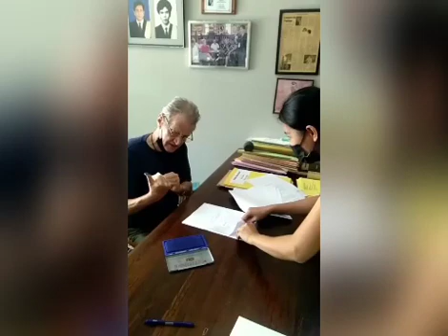Last Will Glen Nicholas Martin